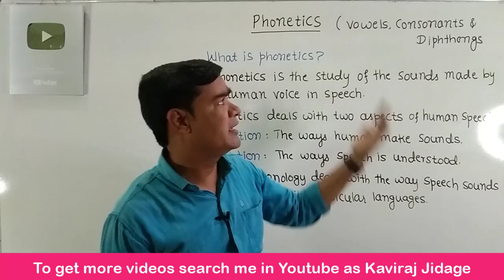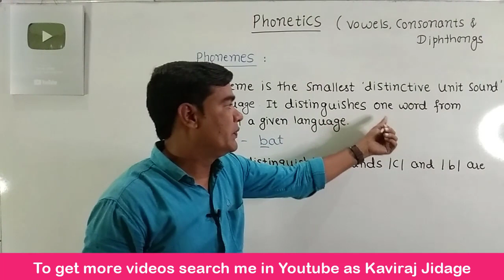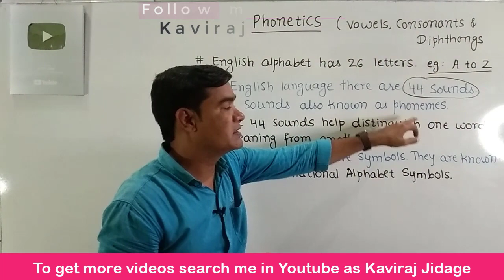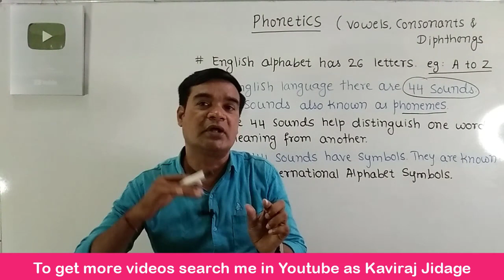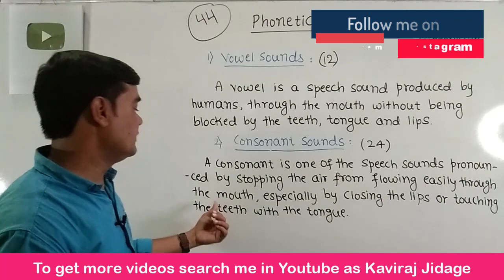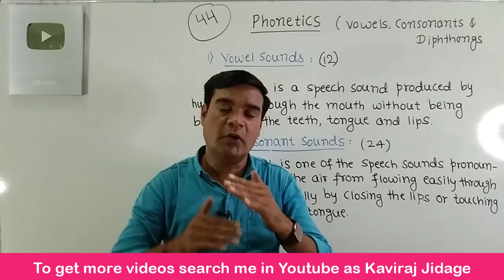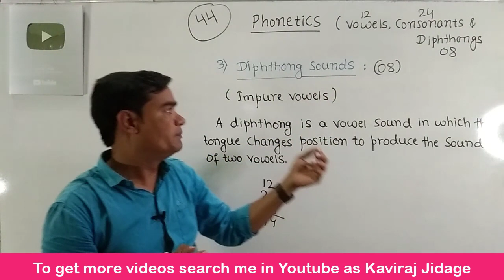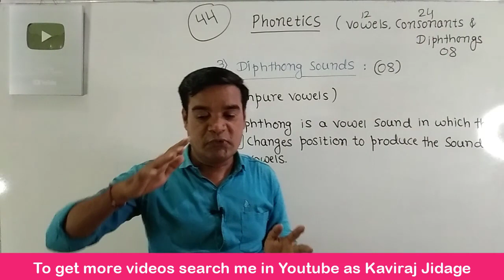Phonetics | English phonetic symbols | Phonetic chart with examples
Hi.. I'm Kaviraj Jidage. In today's video we are going to learn phonetics english. how to pronounce phonetics. types of phonetics. phonetics examples. phonetics sounds in english with examples. articulatory phonetics. phonetics alphabet. phonology. phonetic chart with examples. phonetic sounds. english phonetic symbols. phonetic transcription. phonetics by Kaviraj sir. Vowel sounds. consonant sounds. diphthongs. English grammar for GPSTR. KARTET English notes. CET English grammar. English 44 sounds.